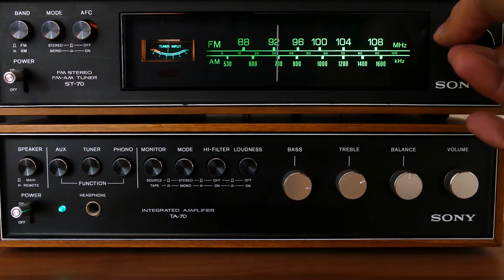Good Talks: ICE/DHS Abusing Their Powers & Gov't/LE Using 3rd Party Data Collection w/ David McGarry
On this Heard Tell Good Talks, our guest David McGarry of Young Voices joins to break down so very questionable legal, moral, and ethical issues with law enforcement's TRAC program, which the federal government is mandating collected data on money wire transfers go through a third party company. Plus, David and Andrew discuss if our online debates over privacy have left the word with little meaning in a time that issues of information security have never been more important.